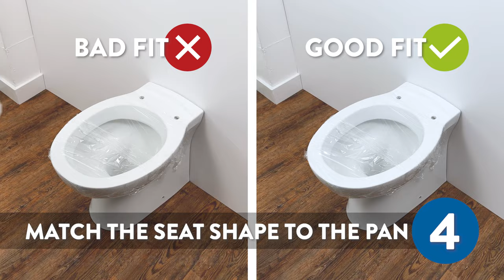NEW 2023 HOW TO GUIDE: Croydex Flexi-Fix Toilet Seats Step-By-Step Installation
Croydex Flexi-Fix Toilet Seats Installation Guide
*NEW & UPDATED* for 2023

Congratulations on purchasing your Flexi-Fix toilet seat from Croydex! Our Flexi-Fix toilet seats are easy to install and fit the majority of UK toilet pans.*

Once you've followed this guide to install your seat correctly, you should benefit from a seat that never comes loose again!

Please follow the instructions carefully and when necessary refer to the printed instructions contained within the product packaging.

VIDEO CONTENTS:
00:00 Pre-Installation Steps 1-8
00:07 (1) Remove old seat
00:13 (2) Thoroughly clean and dry pan
00:19 (3) TOP TIP (Cover pan with clingfilm to avoid wet hands)
00:37 (4) Double check seat shape fits pan
00:44 (5) Align for best fit
00:47 (6) Check seat rests back at an angle
00:51 (7) Remove hygiene film (for seats with film) & check box components with printed itemised component list
01:07 (8) Remove adhesive film from Flexi-Fix hinges ready for installation
01:14 Installation  Steps 1-10
01:17 (Check if pan is Top or Bottom fix)
01:22 (1) Semi-tighten Flexi-Fix bracket
02:18 (2) Attach spacer bar onto hinge pillars
(NOTE: Check printed instructions whether to use inside our outside holes - this will vary depending on exact Flexi-Fix seat you have purchased)
02:29 (3) Align seat to bracket pillars
02:32 (4) Adjust position for best fit
02:49 (5) Press down on the back of the seat to adhere hinge pads onto the pan (Press and hold for 20 seconds minimum)
03:02 (6) Fully tighten the bolts using the Allen Key provided
03:09 (7) Remove spacer bar
03:13 (8) Push on decorative hinge caps
03:18 (9) Click seat into place (align seat onto pillars and lightly push down)
03:24 (10) Check quick release button

*Check shape of pan before buying your seat. Most traditional pans are rounded, requiring a rounded seat style. Contemporary pans can be either rounded or 'D-shaped' - it should be clear from the shape of your toilet pan which Flexi-Fix seat shape will fit best.

If you have any concerns when installing your Flexi-Fix toilet seat, please contact our customer support team directly and they will be able to assist you. Just search for 'Croydex'.